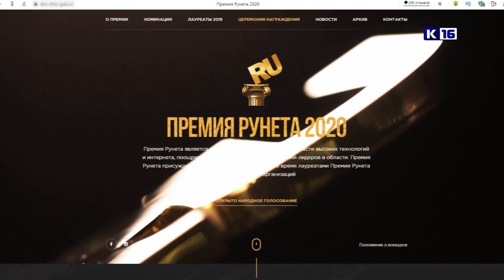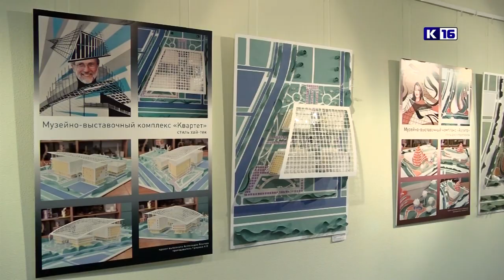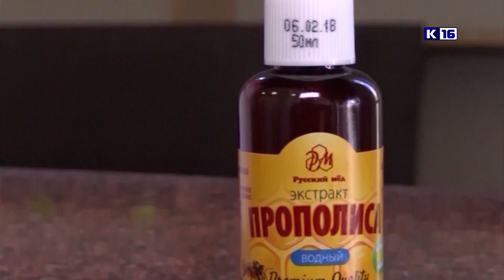Новости Сарова 26.11.2020